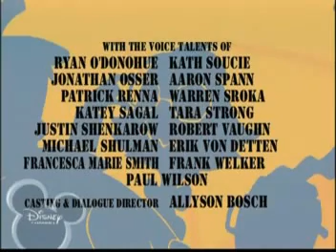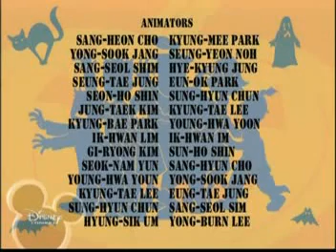Disneys Große Pause - Wir sind Fünftklässler Teil 6 / Letzter Teil/ Allerletzte Folge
Disneys Große Pause - Wir sind Fünftklässler Teil 6 / Letzter Teil